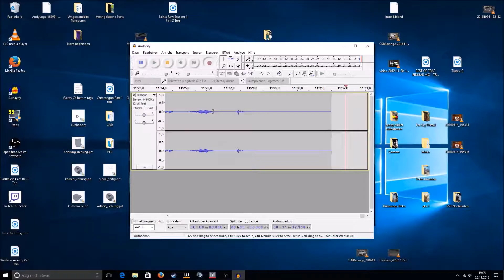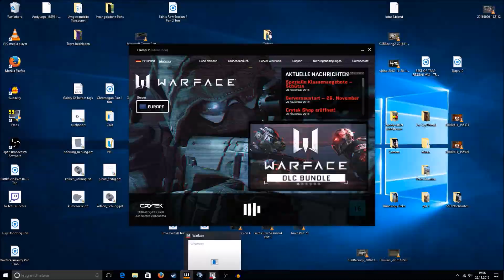Let's Play Together Warface #048 [Deutsch/HD+] - Nachts, wenn das Monster kommt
Viel Spaß